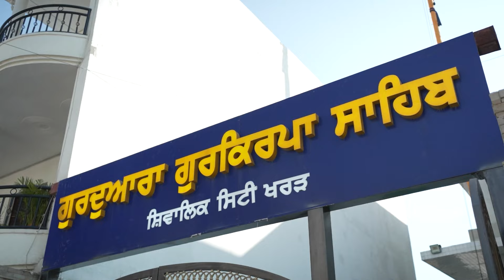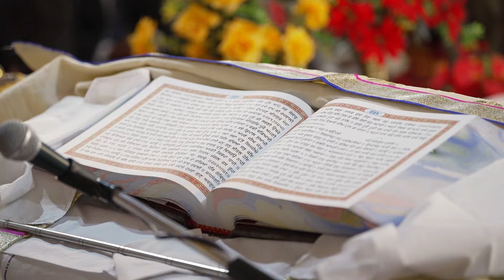2024 || WEDDING HIGHLIGHTS, || PARMEET WEDS RAVNEET || SANDEEP PHOTOGRAPHY